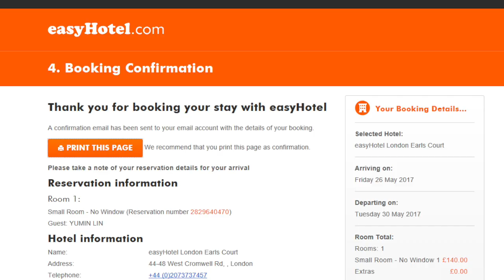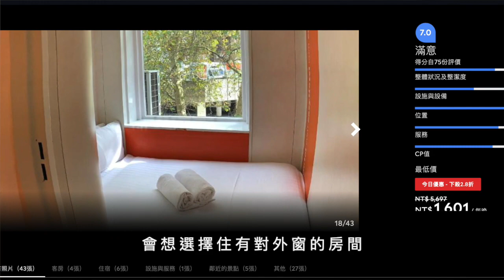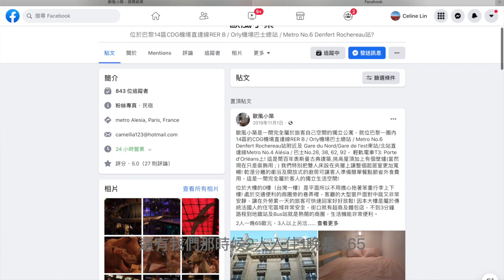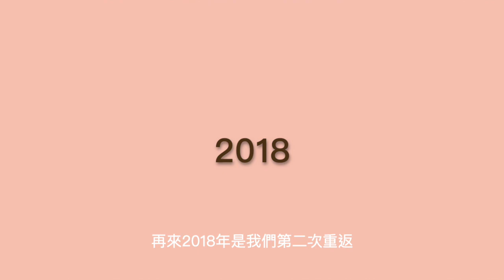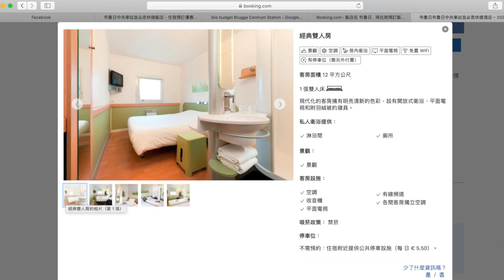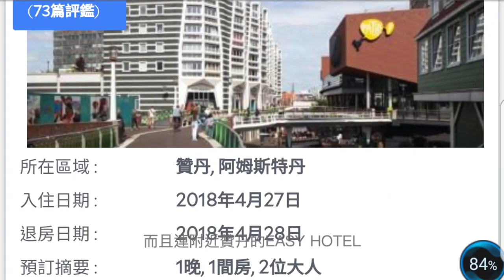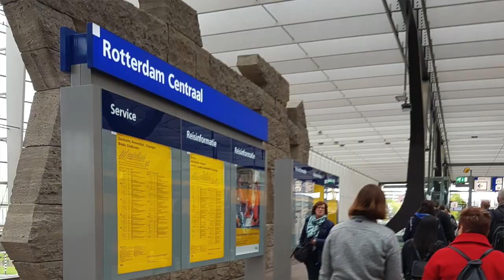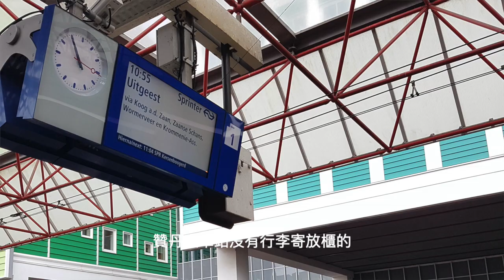歐洲自助-如何挑選平價又安全的住宿？(中集) 入住心得分享～小資族適用｜芒果姐姐的小旅行｜芒果這一家🥭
今天跟大家分享三次歐洲自助旅行
我們是如何挑選住宿的
以一人一晚新台幣1000元左右為目標
找尋歐洲平價住宿
本集主要分享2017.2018住宿入住心得
期待未來可以繼續用精打細算的費用玩遍歐洲各國！！

一一一一一一一一一一一一一一一一一一一一一一一一